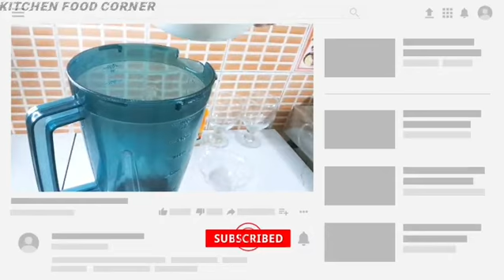Creamy Date,s Milkshake Recipe Healthy and yemmy Date Shake Recipe by kitchen corner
Creamy Date milkshake Recipe Creamy Date,s milkshake is a healthy and delicious Shake Recipe Khajoor Shake Recipe The Amazing date shake I hope k apko ye Recipe pasand ayegi